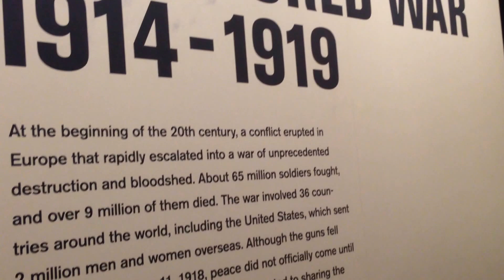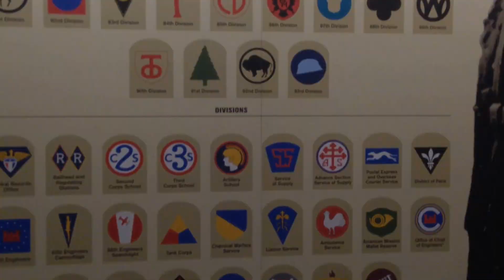Kansas City World War I Museum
We went to Kansas City World War I Museum for Memorial Day 2015. It was a great way to remember our ancestors who fought to keep us free.